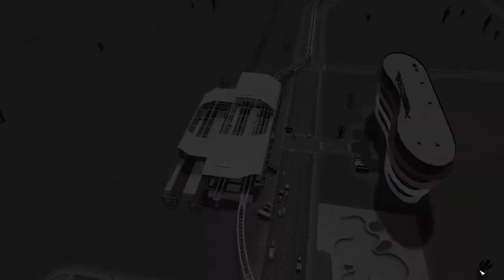Connected Transportation in Cities Skylines Dead End #21